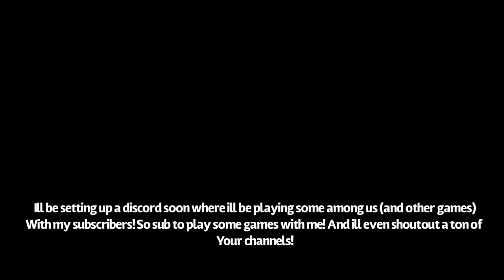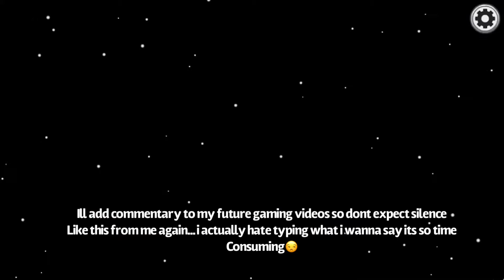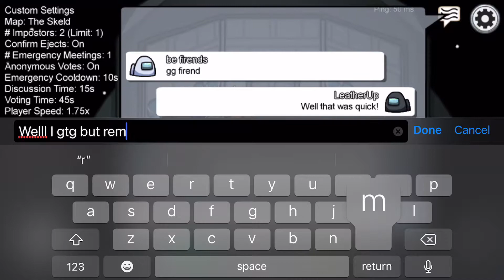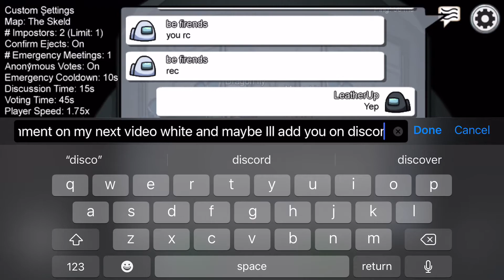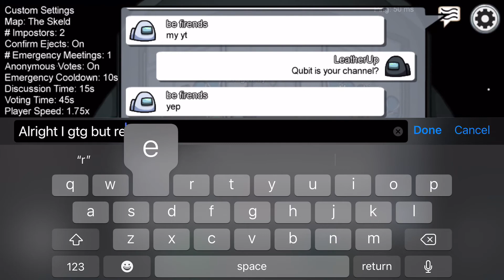Among Us video! (Discord link in description)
This is the link to the discord so go ahead and join! Y’all are awesome and are the reason I still keep my channel going! I know I’m not consistent but I will try to be now that I have a bit more of a fan base. Thank you all for the help and support!